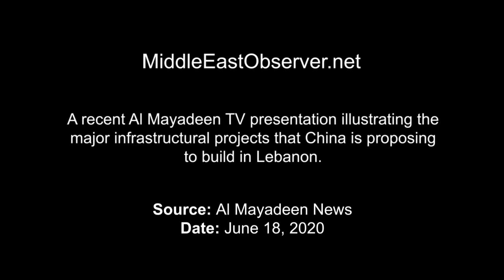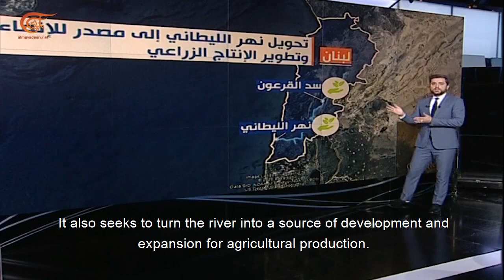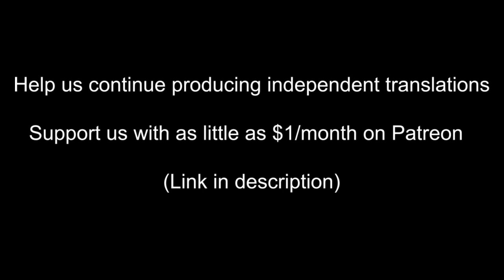China's 12.5bn offer to upgrade Lebanon's infrastructure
Al Mayadeen TV presentation of major infrastructural projects China is proposing to build in Lebanon. Whether these projects actually reach fruition depends on consensus in the Lebanese political establishment. Subtitles by Middle East Observer, 24 June 2020.